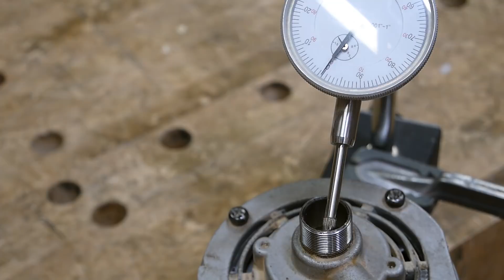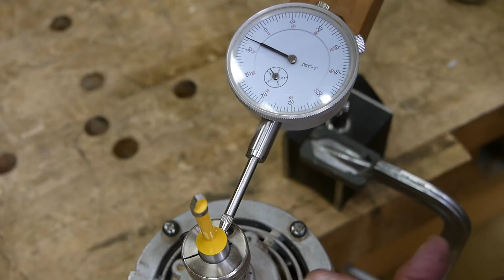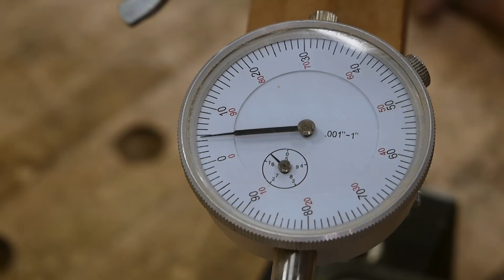ルーター用マッスルチャック購入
アメリカからビットを素早く交換できるマッスルチャックを購入しました。芯ブレの補整も出来ます。